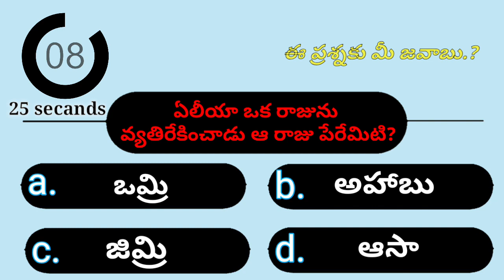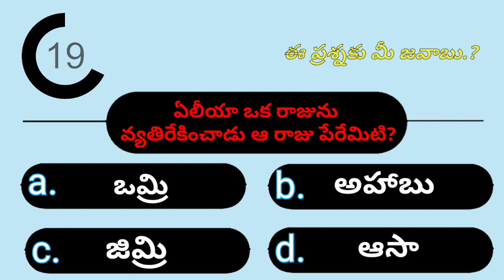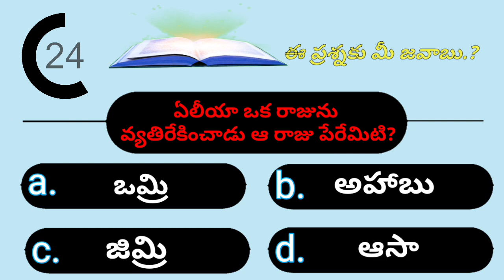Telugu bible quiz || bibile quiz || బైబిల్ జ్ఞానం || ప్రశ్నలు సమాదానాలు